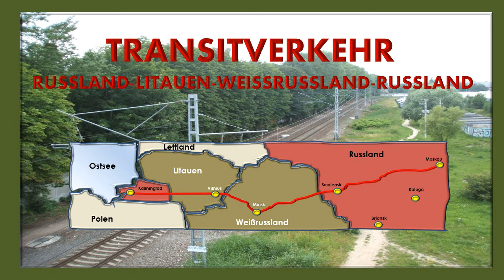Lukaschenko zum Schicksal Russlands Leben und Sterben gemeinsam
In einem großen Interview äußerte sich der belarussische Präsident Lukaschenko zu vielen Detailfragen der aktuellen Situation. Eine seiner Schlussfolgerungen war: Wenn Belarus fällt, fällt als nächstes Russland. Egal welche Einstellung man zu Lukaschenko hat, hier hat er unbestreitbar recht, allerdings bedürfen seine Worte eines Kommentars.

Uwe Niemeier
Bank: Sparkasse Südholstein
BLZ: 23051030
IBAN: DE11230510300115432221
BIC/Swift: NOLADE21SHO
Zahlungsgrund: Kaliningrad-Domizil-Infokanal